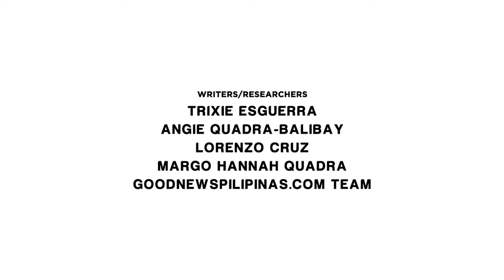Good songwriting tips and tricks from Trina Belamide | Good News Pilipinas! TV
OPM hitmaker Trina Belamide of Regine Velasquez's "Shine", The CompanY's "Now That I Have You", World Youth Day theme song "Tell the World of His Love", and many more, generously shares her tips and tricks for goodsongwriting in this Filipino Pride Newsmaker exclusive interview for the Good News Pilipinas! TV on YouTube series of live interviews with top personalities who are Making Every Filipino Proud!

About Good News Pilipinas

Good News Pilipinas TV is the YouTube channel of GoodNewsPilipinas.com, a news and information site that highlights the good in Filipinos and the Philippines.

Good News Pilipinas focuses on the positive action, triumphs, victories, and success of Filipinos whether big or small all over the world.

Good News Pilipinas wants to uplift, inspire and boost the morale of Filipinos.

Good News Pilipinas wants to make every Filipino feel proud of their country, heritage, and culture.

Good News Pilipinas! TV Making Every Filipino Proud!